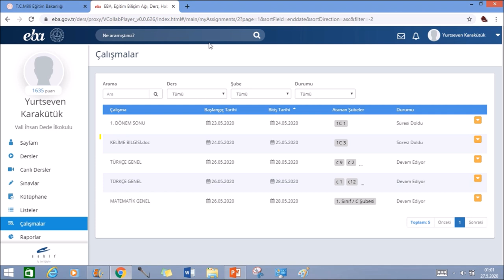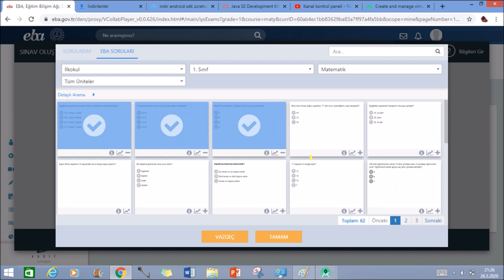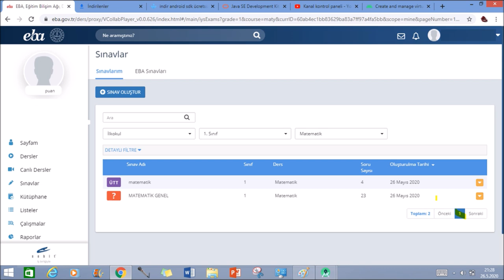EBA 1 Dakikada 60 Puan Nasıl Kazanılır???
1 DAKİKA İÇERİSİNDE AYNI İŞLEMİ 2 DEFA TEKRARLAYARAK 30 + 30 = 60 PUAN KAZANMIŞ OLUYORSUNUZ